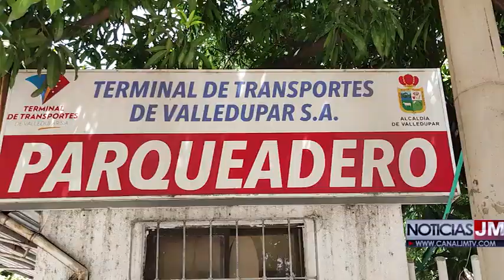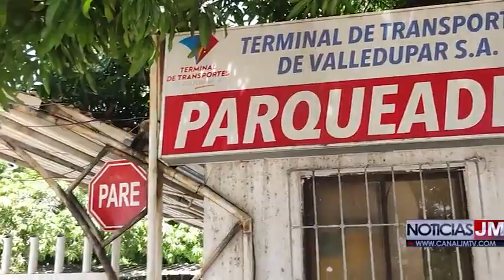INCAUTAN 79 KILOS DE CARNE SIN LAS CONDICIONES FITOSANITARIAS ADECUADAS EN LA TERMINAL DE VALLEDUPAR